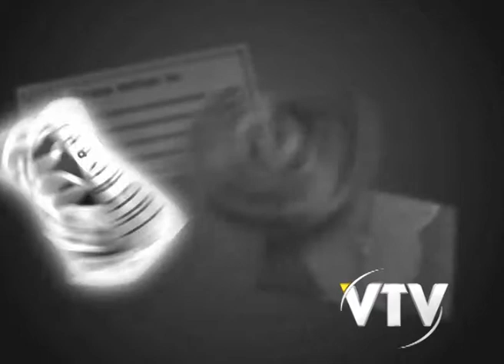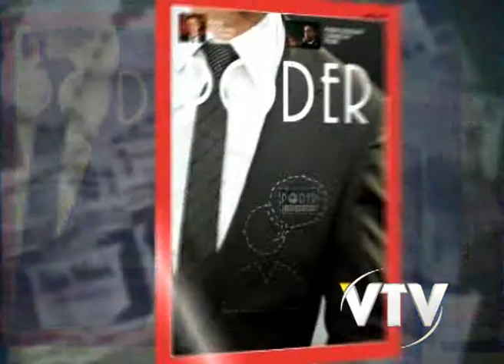VTV: PODER CIUDADANO BLOQUE 4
PODER CIUDADANO nuevo comienzo por VTV la señal Uruguaya.